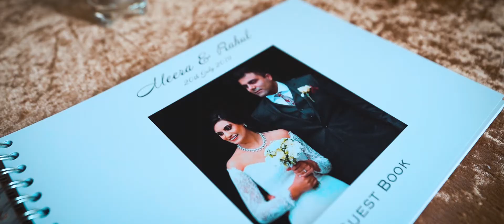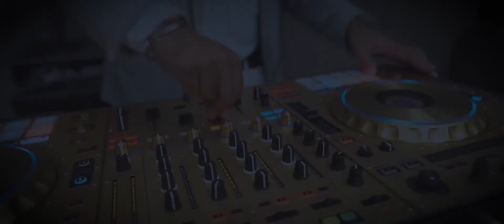Rahul and Meera Asian Wedding at Ragley Halle, Alcester. DreaMediaUK